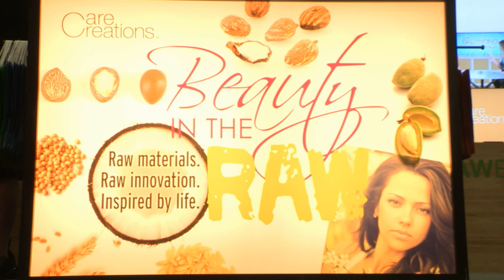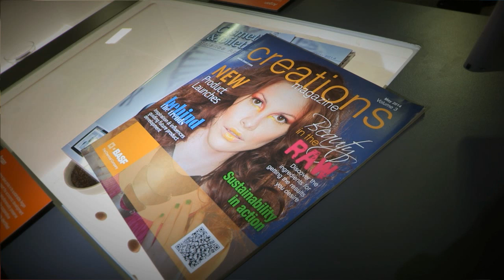BASF Care Creations at NYSCC 2014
Take a brief tour of the BASF Care Creations booth displayed at 2014 NYSCC suppliers day show on May 13 & 14. Receive an overview of the Beauty-in the-Raw theme presented and other highlights including how nature is a key resource for BASF Personal Care cosmetic ingredients. See how seaweed harvested off the coast of Maine is integral to our active ingredient Shadownyl and how mica is mined from the BASF owned and operated mine in Georgia.

We create chemistry.